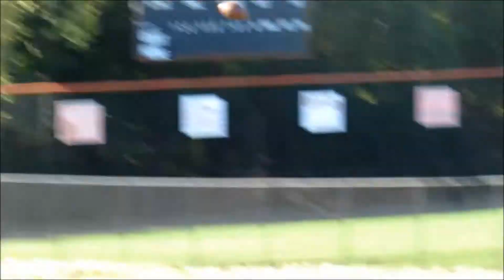Episode #1 👑ThorntonBoyZ👑 "The Journey Of A Football Family"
Formerly of Friday Night Tykes. Journey with the Thornton Family and their 3 son's Chase(QB), Jacob(RB/FS, and Lil Kenny II(RB/QB/CB, as they embark on a Quest for Greatness in the Classroom as well as the Gridiron. Lead by their Football Dad Ken, and Mom Tyshia, The Thornton's show what life is really like in a household filled with so much competitive talent. From the soulful voice of the "Songbird" Amiyah, to the Rugged yet sweetness of Cheerleader Justice. Take a ride with this family determined to see All of their children succeed in life, academia, and sports! Feel Free to Like. Comment. And Share!